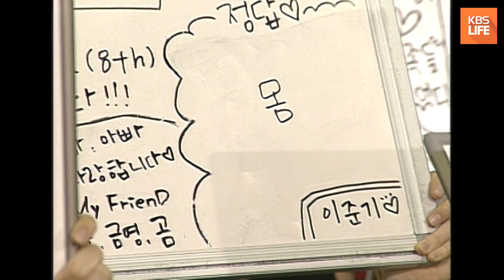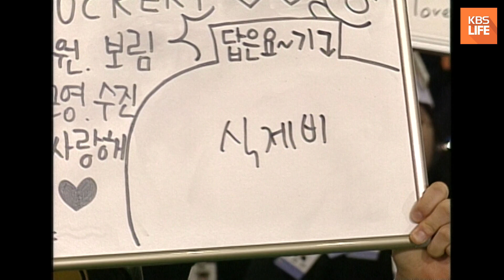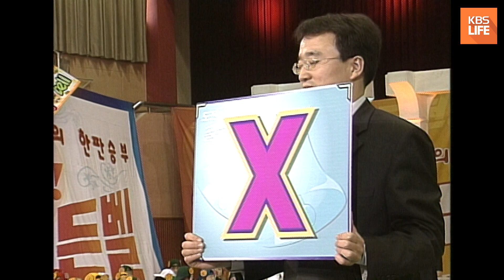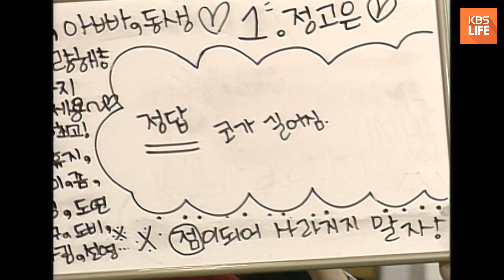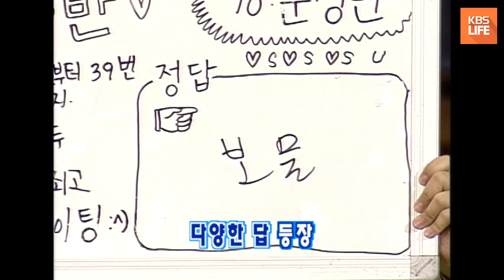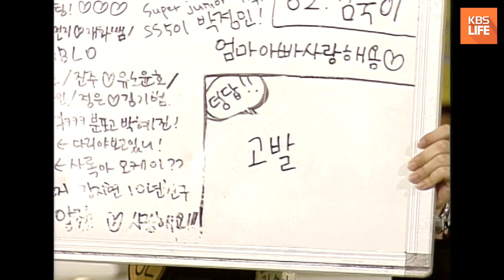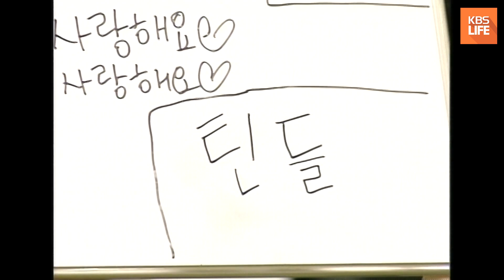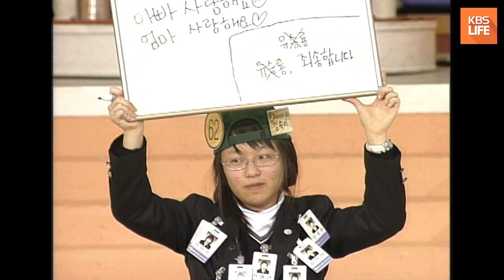[도전! 골든벨] 골든벨의 제왕! 부산예문여고 | KBS 060306 방송